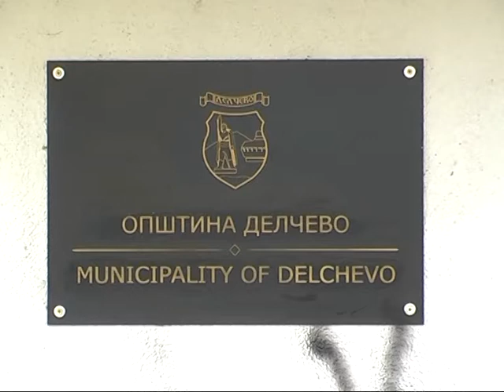D1 TELEVIZIJA VESTI 1705.2013 - IZVESTUVANJE OD OPSTINA DELCEVO ZA PRODAZBA NA DRZAVNO ZEMJISTE